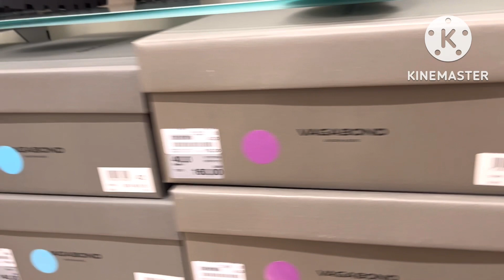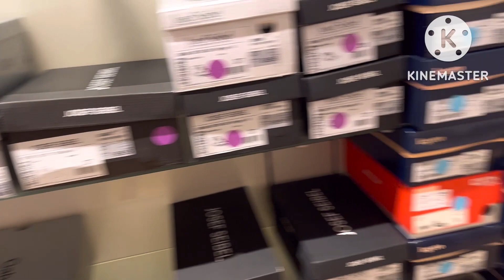Winter Shoes for Uswah and yasin 30%40%0ff schuh Centre/bachun k favourite pawpatrol in our city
This is Aleeza from the channel aleeza vlogs.